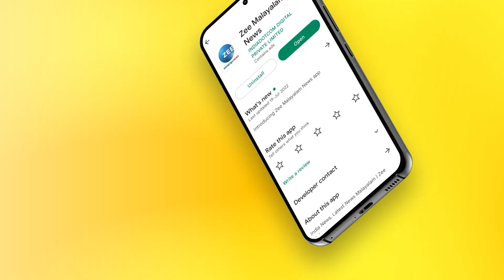Vincy Aloshious Interview | Malayalam Cinema | 4 മാസമായി ഞാൻ ഒരു പടം ചെയ്‌തിട്ട്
4 മാസമായി ഞാൻ ഒരു പടം ചെയ്‌തിട്ട് | Vincy Aloshious Interview